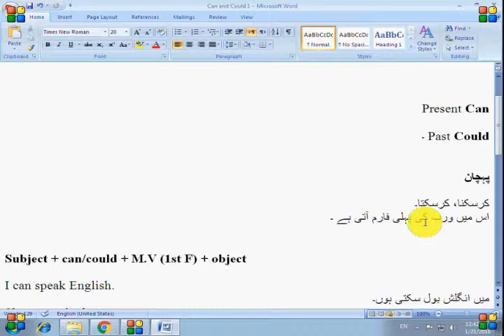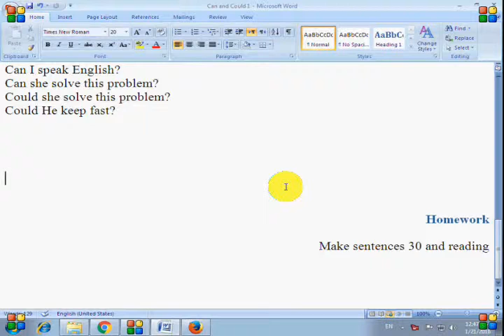Free Learn Can and Could Urdu and Hindi .topic 1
can and could Grammmar.complete description.
Free Learn English By Hania Naz